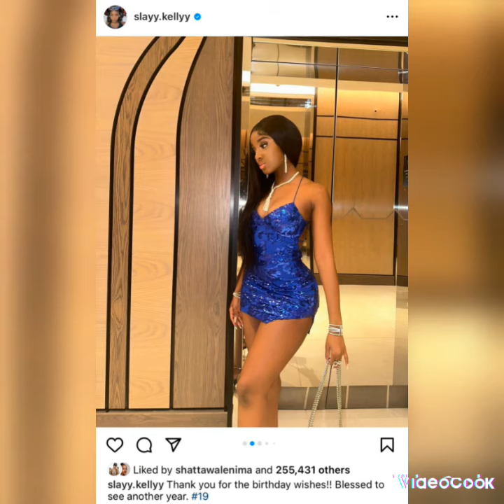Meet Rema's Girlfriend Kelly 😍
One question on the minds of fans of Afrobeat superstar Rema over the years has been who he is dating. He has been rumored to be dating American singers Justin Skyee, Selena Gomez, and co Afrobeat stars Ayra Starr, and Tyla.  If you have asked that question anytime or it has cut across your mind, Rema has given a face we should be looking forward to being the love of his life.